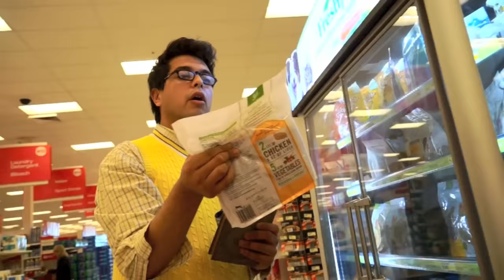Grandpa Hates Valentimes